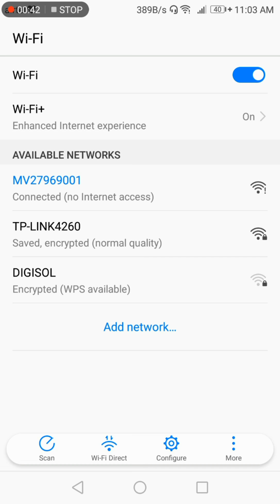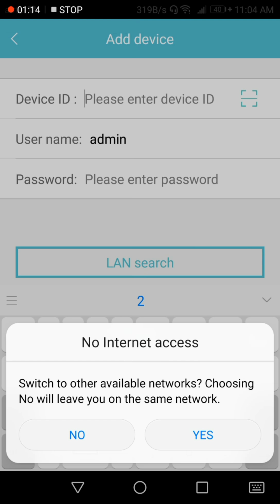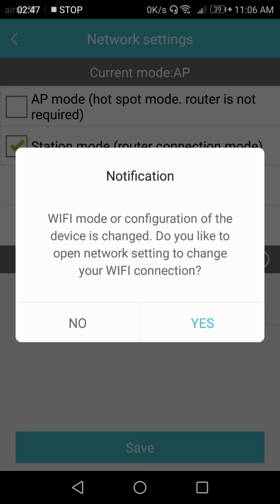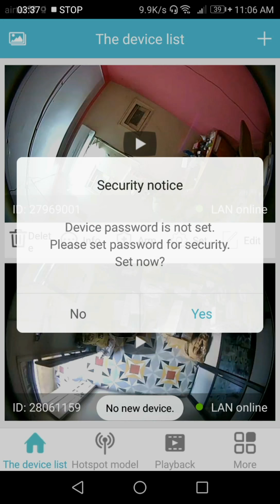V380S Wi-Fi camera installation | Bulb Camera installation | Wifi Camera setting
This video is for installation of 360 Bulb camera, in the app V380S.

Amazon Shop

Bulb Camera
PTZ Camera

If you want any type of installation video of any smart products than comment it's details and I will place installation video of the product.